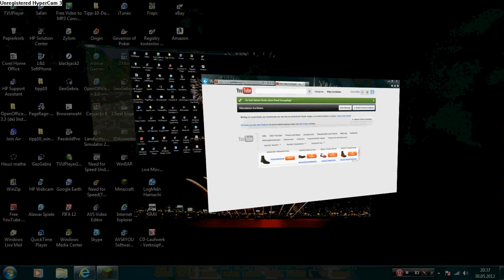Das erste video zum ausprobieren !!!